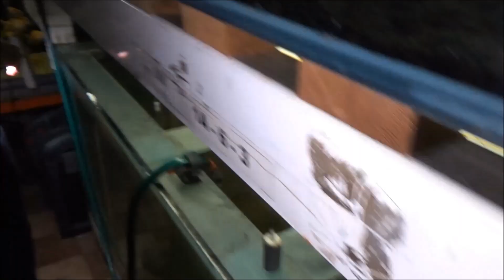В гостях у Русских аквариумов.50000 подписчиков .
Присаживайтесь поудобней,Мы отправляемся в гости к Анрею Ивановичу и его "Команды". Хорошо поседели,душевно поговорили, встретились с хорошими людьми.